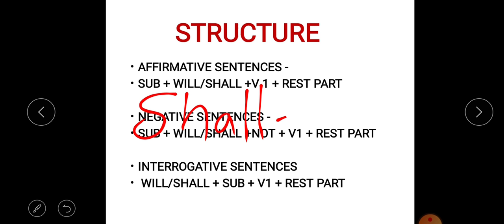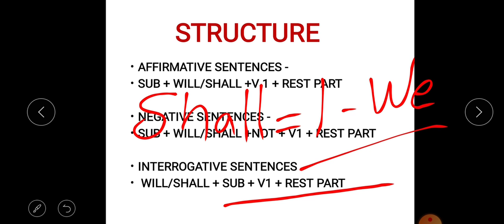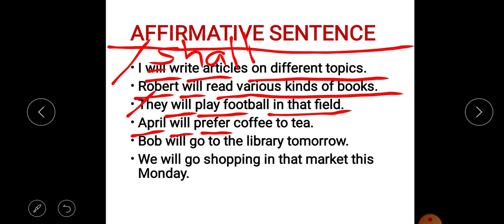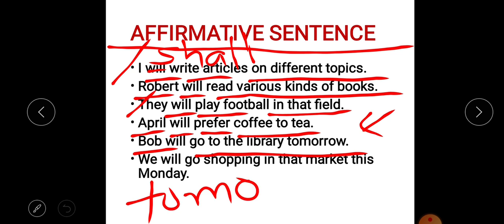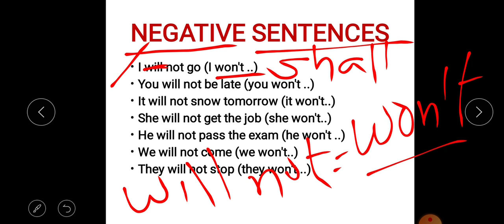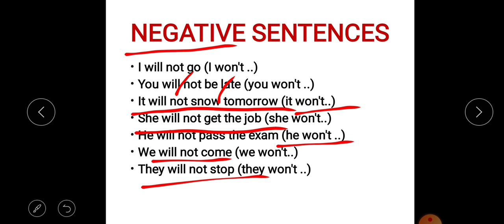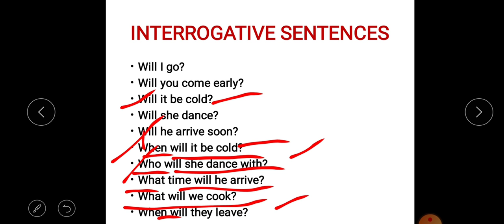Simple future tense basic to advance level हिन्दी में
Learn English at home in a very easy and interesting way
Complete English course in hindi

More lessons